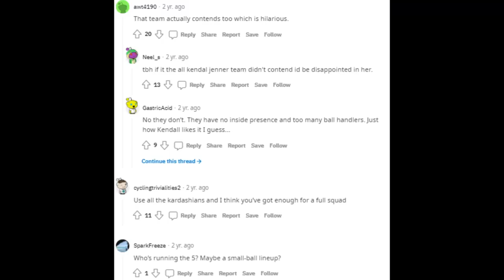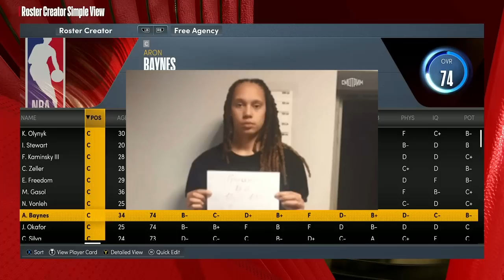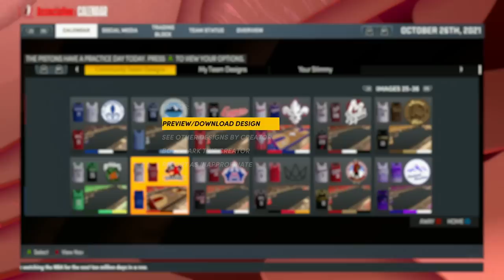Can a Team of Jenner/Kardashian Boyfriends Win an NBA Championship in NBA 2k22?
omg Lamar we can't take you anywhere!!!